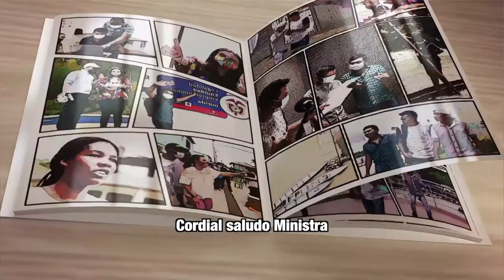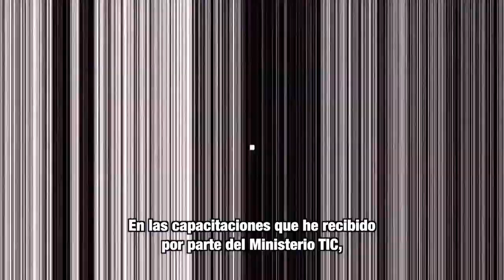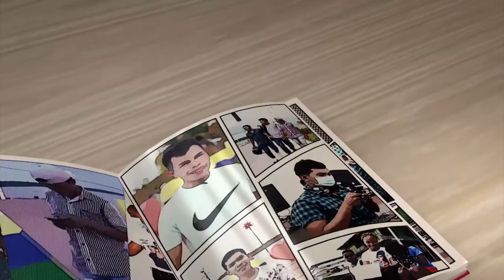MásTIC4Punto0​​ | En Guainía, un grupo de rap hace uso de la tecnología para transmitir su música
Tres jóvenes de la etnia Sikuani logran transmitir su música a amigos y familia haciendo uso de la conectividad y la tecnología, gracias a los conocimientos adquiridos en grabación y edición de audio y video a través del programa Centro Digital.